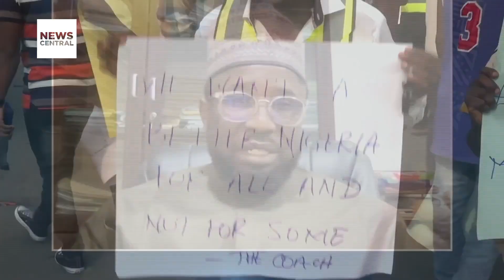Economic Crisis in Nigeria: Citizens Protest Soaring Cost of Living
Nigeria finds itself entrenched in a profound economic crisis, grappling with soaring inflation rates and a precipitous devaluation of its national currency against the US dollar. The dire economic landscape has ignited widespread frustration and dissent among citizens, prompting protests and demonstrations across the nation. Recent government statistics, unveiled on Thursday, painted a bleak picture, revealing that the inflation rate in January skyrocketed to 29.9%, marking its highest point since 1996. This surge was chiefly fueled by substantial upticks in the prices of essential commodities, particularly food and non-alcoholic beverages. Concurrently, the Nigerian naira continued its downward trajectory, plunging to an unprecedented low of 1,524 to $1 on Friday—a staggering 230% depreciation within the span of a single year.

In Ibadan, the bustling capital of Oyo State, disillusioned youth took to the streets in a fervent display of dissent against the exorbitant cost of living and the grim economic outlook. Armed with placards emblazoned with poignant messages such as 'End food price hikes and inflation,' 'The poor are going hungry,' and 'Tinubu, remember your promises,' the demonstrators voiced their grievances with fervour and determination. This demonstration echoes a similar outcry witnessed just two weeks prior in Niger State's capital city, where impassioned women staged a blockade along the Kpagungu axis of the Minna-Bida Road. Their protest was a poignant plea against hunger and the unbearable financial strain imposed by soaring living expenses.

Bearing signs that lamented "No food, we are dying of hunger," the protesters demanded tangible improvements in living standards and a reprieve from the burdensome costs plaguing the populace. Official data from the National Bureau of Statistics (NBS) paints a stark reality, indicating an alarming 35.41% food inflation rate. However, anecdotal evidence suggests that the actual food inflation rate may surpass a staggering 50%, underscoring the gravity of the predicament gripping ordinary Nigerians. As the economic turmoil deepens and societal unrest mounts, the imperative for decisive action to alleviate the plight of the people grows increasingly urgent.

Guest: Ahmed Musa Husaini, Public Affairs Commentator, Abuja, Nigeria